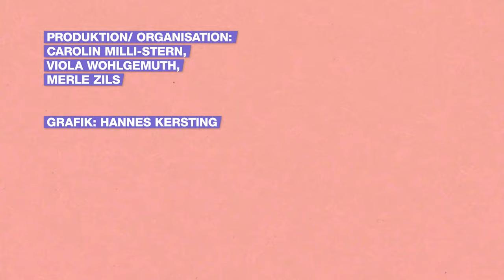Tansania-Kenia-Reise: Vlog No.1 - Märkte und Maker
Gemeinsam mit dem Fotografen Kevin McElvaney ist Greenpeace zwei Wochen lang in Tansania und Kenia unterwegs auf den Spuren von Fast Fashion und enthüllt all das, was hinter dem schönen Glamour der globalen Modeindustrie steckt.

Vor Ort haben sie viele Eindrücke gesammelt und viele tolle Menschen getroffen und das festgehalten. In der ersten Folge ihrer Reise-Vlogs sind sie in Dar Es Salaam (Tansania) auf Second-Hand (Mitumba) Märkten und in Lagerhäusern unterwegs und zu Besuch bei der Upcycling-Designerin Anne Kiwia.

Vielen Dank an Kevin und Viola für diese ersten Eindrücke.

Du willst mehr erfahren über das Thema? Dann besuche uns auf Instagram bei Make Smthng.
Dort findest du regelmäßig Eindrücke von der Reise und Background Infos zu Fast Fashion und auch Infos zur nächsten Folge.

Falls du Fragen zum Thema Fast Fashion, Second Hand oder zur Reise hast, schreibe sie gerne in die Kommentare.

Video: 🎥 ©️ Sofia Kats / Greenpeace